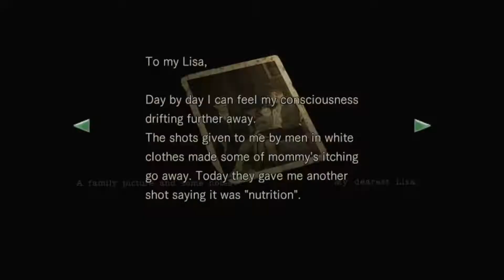1MIN | Resident Evil in 1 minute WORLD RECORD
1MIN | Resident Evil in 1 minute WORLD RECORD